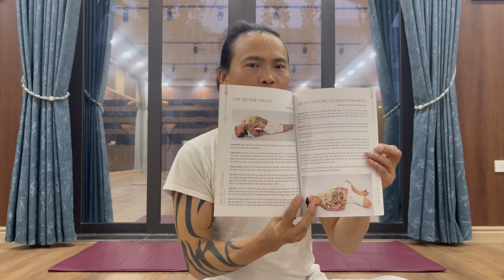Động tác Yoga đơn giản Kích Thích chức năng thận/ Đặng Kim Toàn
RỐI LOẠN CƯƠNG DƯƠNG LÀ GÌ?
Thuật ngữ “Rối loạn cương dương” rất rộng, bao quát nhiều dạng rối loạn bệnh lý khác nhau. Y học định nghĩa rối loạn cương dương là: “Không có khả năng đạt được và duy trì độ cương cứng của dương vật để tiến hành cuộc giao hợp một cách trọn vẹn”.

Rối loạn cương dương có thể xuất phát từ những nguyên nhân sau đây:

 Nam giới ở lứa tuổi trung niên: Tuổi tác càng cao thì lượng testosterone cũng giảm đi đáng kể, khiến lượng hóc-môn giới tính bị mất cân bằng và thể chất bị lão hóa từ đó mà không còn có ham muốn tình dục nữa dẫn đến dương vật không thể cương cứng được.

 Yếu tố tâm lí: Căng thẳng thần kinh, mệt mỏi, áp lực công việc và stress kéo dài là nguyên nhân khiến rối loạn cương dương.

 Lạm dụng thuốc: Lạm dụng steroids tăng cường cơ bắp hoặc sử dụng thuốc chống hói, thuốc trầm cảm quá liều,… gây ảnh hưởng lớn đến khả năng cương cứng của dương vật.

 Rối loạn nội tiết tố: Chế độ ăn uống, sinh hoạt hằng ngày không hợp lý có những biến đổi bất thường về nội tiết tố như giảm testosterone,

 Sử dụng nhiều rượu bia, thuốc lá và chất gây nghiện: Trong thành phần của chúng có chất độc hại làm tăng nguy cơ rối loạn cương dương ở nam giới.

 Mắc các bệnh lí mãn tính: Nam giới mắc các bệnh lí về tim mạch, huyết áp, viêm tuyến tiền liệt, tiểu đường đều làm giảm ham muốn tình dục ở nam giới.
TRIỆU CHỨNG RỐI LOẠN CƯƠNG DƯƠNG DỄ NHẬN BIẾT
 Dương vật cương cứng nhưng không đúng lúc, đôi khi không có một sự kích thích nào hoặc không có ham muốn tình dục cũng cương cứng.

  Nam giới tuy vẫn có ham muốn tình dục nhưng dương vật lại không thể cương cứng được để tiến hành giao hợp.

 Dương vật có cương cứng nhưng lại không đủ độ hoặc không thể duy trì được lâu, không theo ý muốn của nam giới. Vì vậy, kết quả cuộc giao hợp không thể đạt kết quả như mong muốn, khiến cả hai đều không được thỏa mãn.

 Khi áp dụng mọi cách kích dục nhưng dương vật cũng không thể cương cứng
RỐI LOẠN CƯƠNG DƯƠNG GÂY RA NHỮNG TÁC HẠI GÌ?
Nhiều cánh mày râu khi mắc bệnh đều rất e ngại chuyện gặp bác sĩ để hỗ trợ chữa rối loạn cương dương. Nếu không được khắc phục kịp thời, chúng có thể gây ra nhiều hậu quả khôn lường, ảnh hưởng không nhỏ đến sức khỏe và tinh thần người bệnh, cụ thể như:

 Ảnh hưởng tới sức khỏe: Rối loạn cương dương có thể khiến nam giới mắc các bệnh như tiểu đường, tim mạch, suy thận mãn tính, suy gan,… những bệnh này cần phải được hỗ trợ điều trị nhanh chóng tránh những nguy hại cho sức khỏe.

 Chức năng sinh sản của nam giới bị ảnh hưởng: Khi bị rối loạn cương dương sẽ làm cho lượng tinh dịch tiết ra thấp, chất lượng tinh trùng kém. Có nhiều trường hợp nam giới không thể cương cưng để tiến hành giao hợp, không thể xuất tinh vào trong âm đạo nữ giới, gây khó khăn cho việc sinh con.

 Hạnh phúc gia đình dễ bị đỗ vỡ: Rối loạn cương dương khiến cho đời sống tình dục của các cặp đôi không được thuận lợi. Dẫn đến nhiều cặp vợ chồng có xu hướng ngoại tình để thỏa mãn dục vọng cao hơn với những đối tượng khác.

 Người bệnh thường tự tin, trầm cảm: Do nam giới không thể làm chủ bản thân trong chuyện “chăn gối” lâu dần sẽ tồn tại tâm lý tự ti, sống khép kín, trầm cảm.

CÁC PHƯƠNG PHÁP HỖ TRỢ ĐIỀU TRỊ RỐI LOẠN CƯƠNG DƯƠNG
đến từ các bài tập Yoga

■ Mua liệu trình tập Yoga sinh Lý Nam và được hướng dẫn tập vô cùng chi tiết
► STK: Vpbank 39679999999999 /Đặng Kim Toàn
► Văn phòng hội Yoga TP. Hải Phòng; 800B/ Thiên Lôi/ Kênh Dương/ Lê Chân/ Hải Phòng